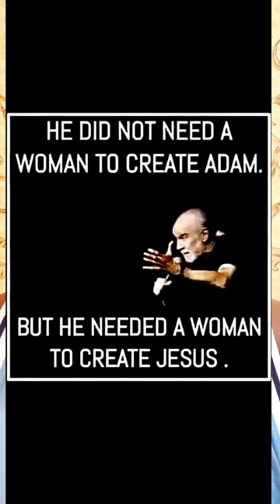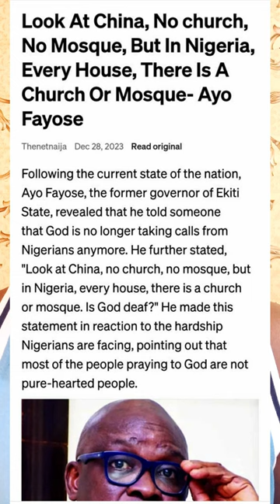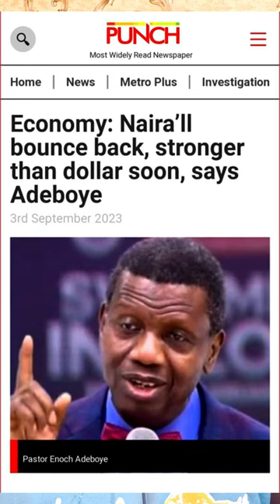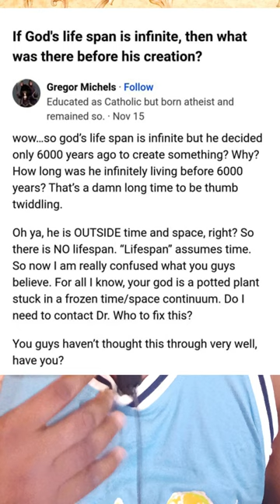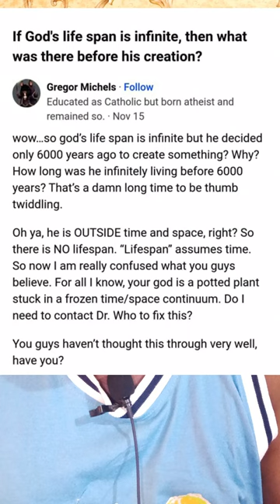Are you SEDULOUS person or a FLAKER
Your attitudes, characters and behaviours are key factors in determining how you will skale-through all the hurdles life will throw at you on earth. Your action, your inaction, your reaction and non-reaction are part of the above listed 3-key factors that can help determine if you are actually a sedulous person or just a flaker.